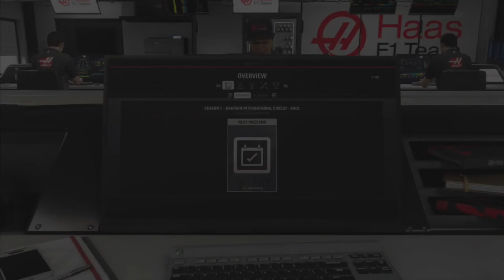(KIMI GOES AROUND) F1 2018: Hailie Deegan Haas Career Mode (Season 1, Episode 2)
Hailie Deegan looks to build moment with her Haas F1 Team as Formula One heads to Bahrain for race two.